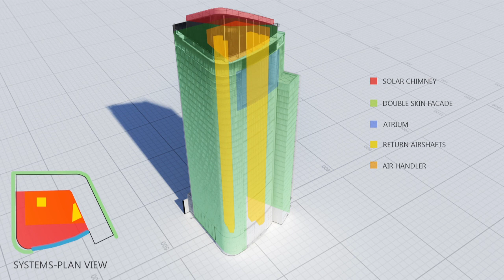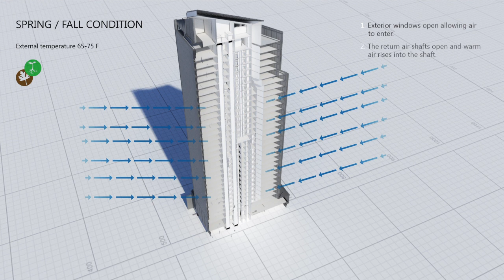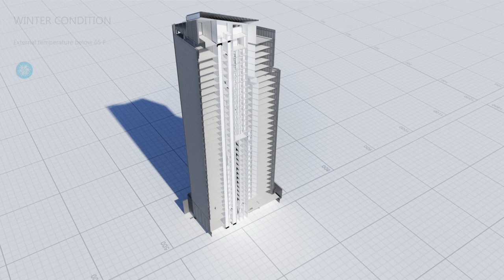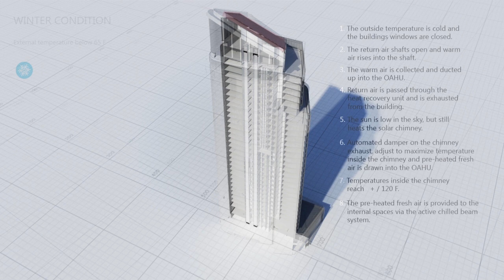Engineering The Tower at PNC plaza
The new corporate headquarters for the PNC Financial Services Group, Inc. incorporates groundbreaking design and technology to exceed USGBC’s LEED Platinum criteria.

BuroHappold Engineering— providing integrated structural and MEP engineering, daylight consulting, and energy modeling services —worked closely with Gensler and the wider design team to a realize a naturally ventilated tower that is expected to consume 50 percent less energy and 77 percent less water than a conventional design